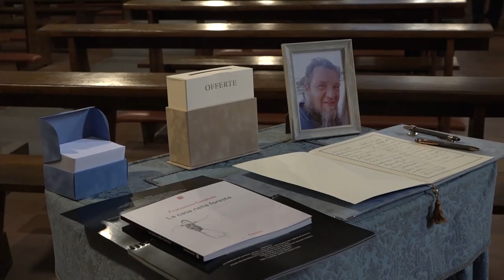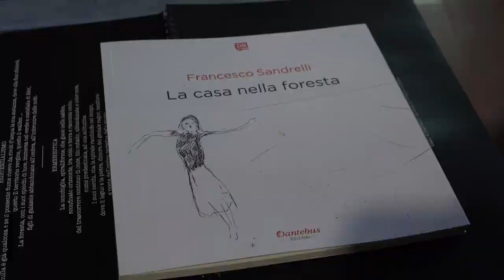Lo riprende mentre va a fuoco sul Gra, trovato l’autore del video: denunciato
È stato identificato e denunciato l'autore del video sul Grande raccordo anulare in cui si vede Francesco Sandrelli, il pittore di Cortona, avvolto dalle fiamme, accanto alla sua auto incendiata.
A permettere l'identificazione dell'uomo sarebbe stato un commento social sotto un articolo di giornale che trattava del caso, poi cancellato, ma ormai era stato identificato. L'automobilista avrebbe ammesso le sue responsabilità di fronte agli inquirenti.
Adesso dovrà rispondere di omissione di soccorso.